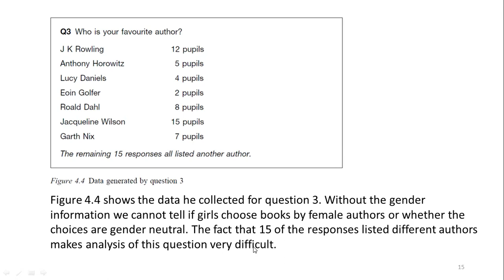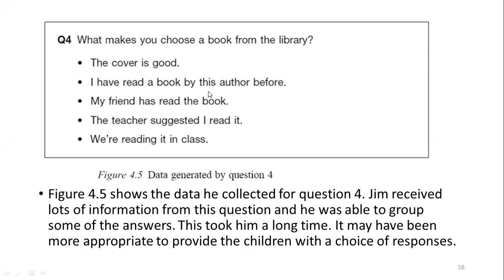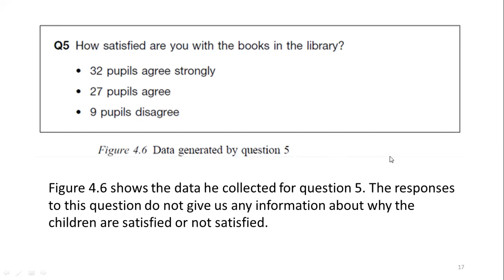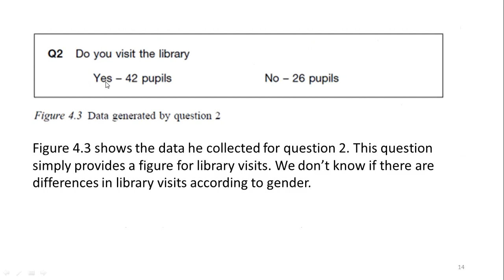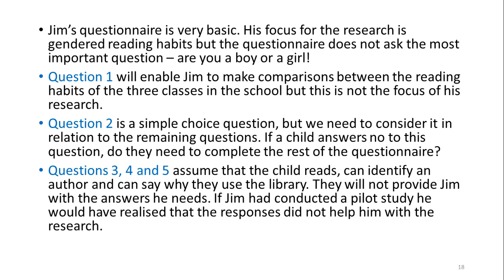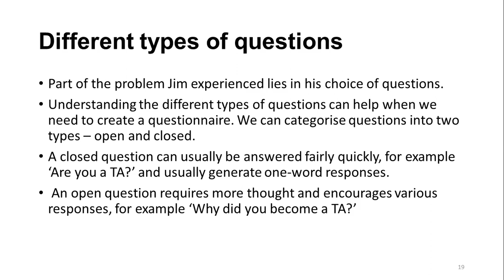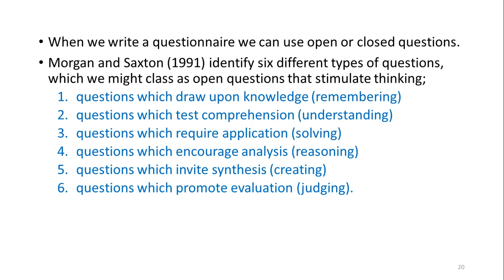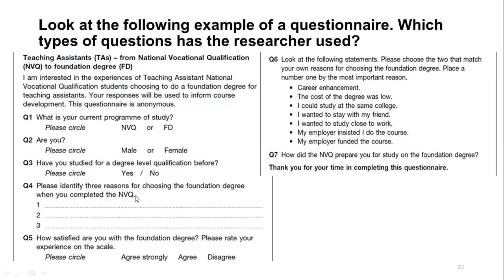Research Report Writing-Week 11-Part 2